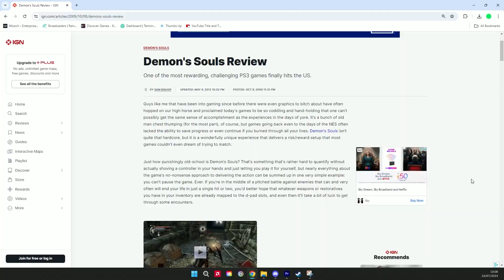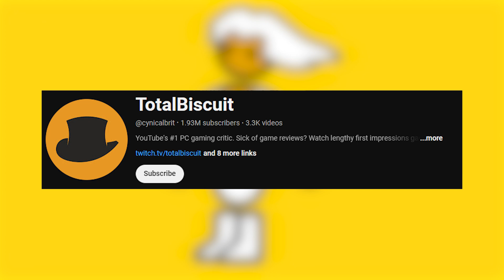Demon's Souls Is The Worst Souls Game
Demon's Souls is a love/hate kinda game. It's more of an RPG than the rest of the series, it has a lot of the same frustrating elements and it's filled with gimmicks that I (mostly) love.